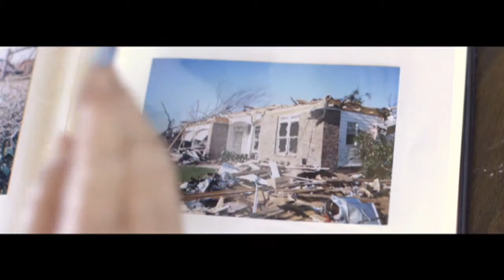RSI Auto Owners Commercial